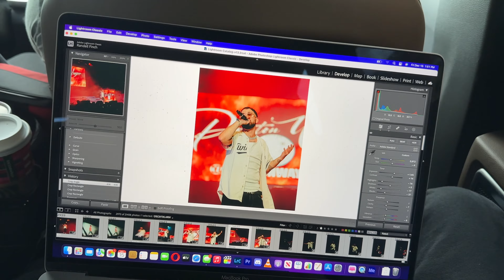I’m Going Back On Tour!